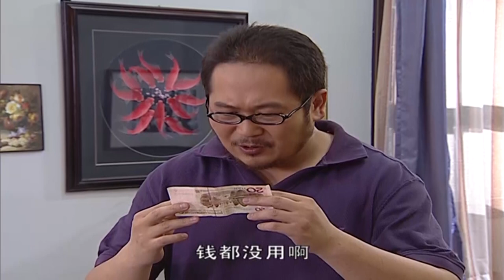【好看的电视剧】老情人 15 ｜老妈年逾半百其心不古，儿子离婚后再未近女色，宛若老情人的感觉让儿子重获希望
主演:彭玉主演
类型: 都市 情感 家庭
制片国家/地区: 中国大陆
语言: 汉语普通话
剧情乱炖👇：
在拍摄现场，剧中扮演父母的两个老戏骨刘子枫、彭玉一出场，就让现场气氛为之活跃起来，几个镜头拍下来，也让记者辨出了一二，刘子枫演的是一个老宅男，只顾在家操持家务，对老伴的时尚生活有些无奈，彭玉演的是一个退了休的妇联干部，风风火火，热衷于参与社会活动，用她的话说，这是一个“90后”的老太太。